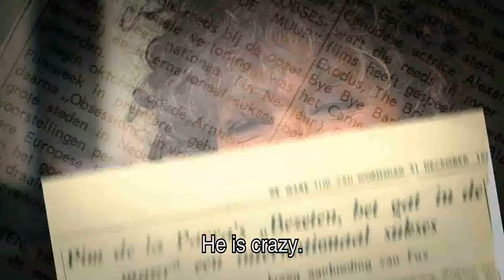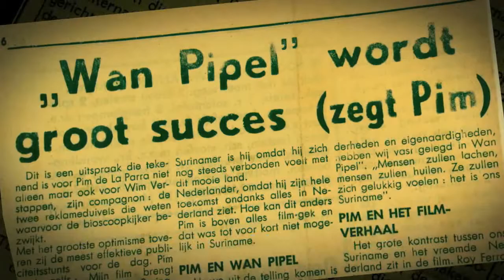Parradox | OFFICIAL TRAILER | A film by In-Soo Radstake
Documentary, 2011
A film by In-Soo Radstake
A Fu Works, In-Soo Productions & Submarine Production
International Sales: First Hand Films

A touching and humorous rollercoaster ride through the European filmmaking world from the 60s to the 90s. The film tells the rise and fall of Pim de la Parra, a crazy, controversial and creative genius, and of his resurrection.

Driven by women, ego and money, De la Parra celebrates life in abundance while producing and directing dozens of films, changing the entire Dutch filmindustry and helping many young talents on their way.

PARRADOX is a film about creativity and passion, about stupidity and serenity, about tragedy and happiness.

IDFA Competition for Best Dutch Doc (nom.) & First Appearance